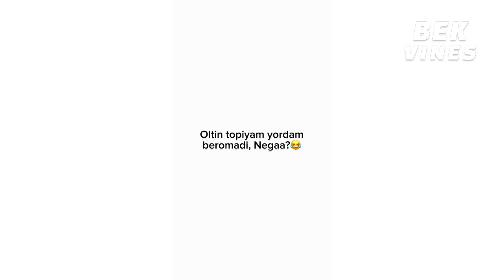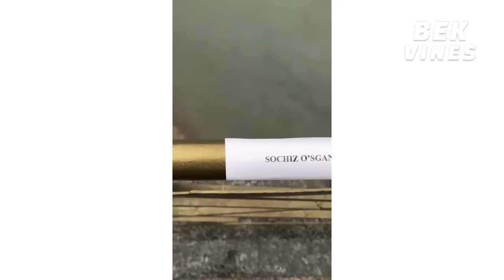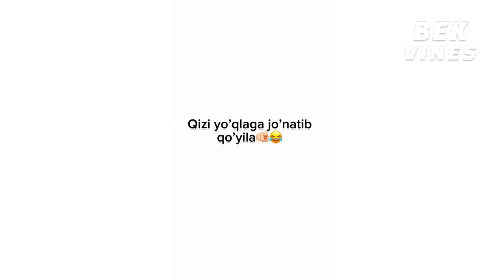Bekvines eng Z'or Vinelari 2024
Bek Vines'ning YouTube'dagi rasmiy kanaliga hush kelipsiz! BIzni Instagram ijtimoiy tarmog'ida ham kuzatip boring!